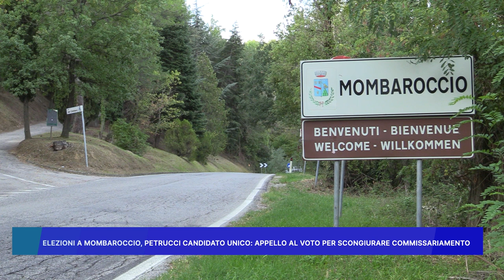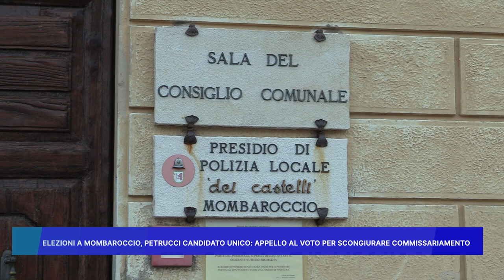ELEZIONI A MOMBAROCCIO: PETRUCCI CANDIDATO UNICO "APPELLO AL VOTO PER SCONGIURARE COMMISSARIAMENTO"